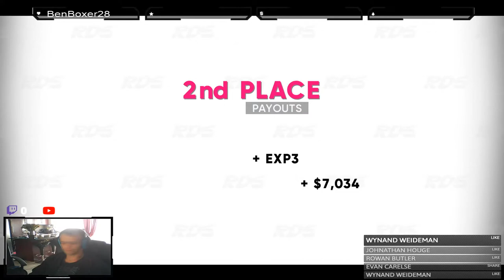Russian Drift Series Chill